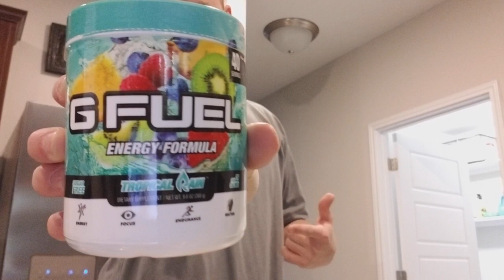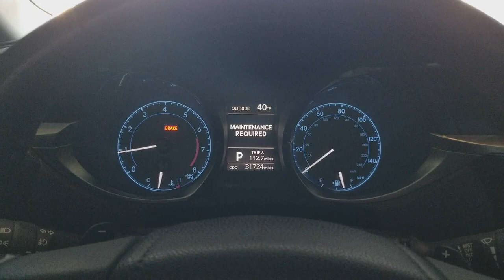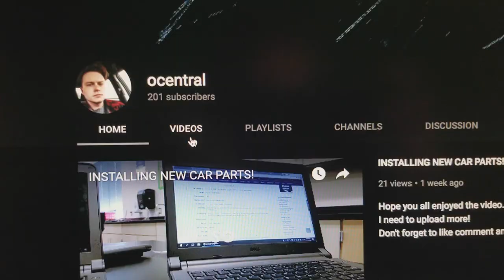WE HIT 200 SUBSCRIBERS(AND GIVEAWAY ANNOUNCEMENT)!